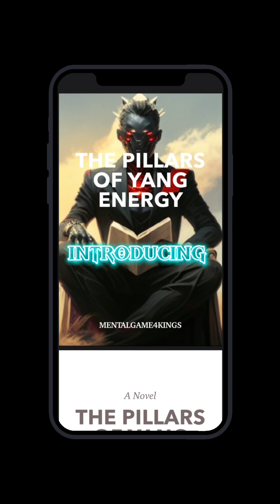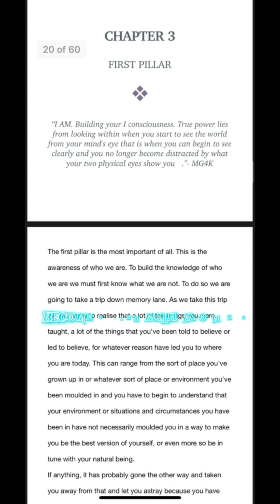You Have It Already. Abundance and Peace Lies Within.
The Ebook “THE PILLARS OF YANG ENERGY” is available below 👇

https%3A%2F%2Fmentalgame4kings.gumroad.com%2Fl%2Fjbmxl